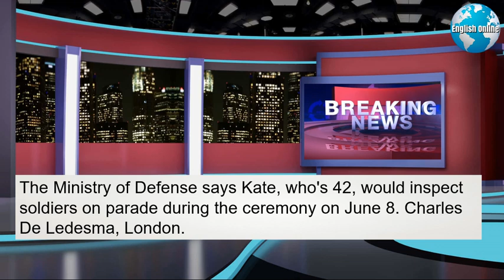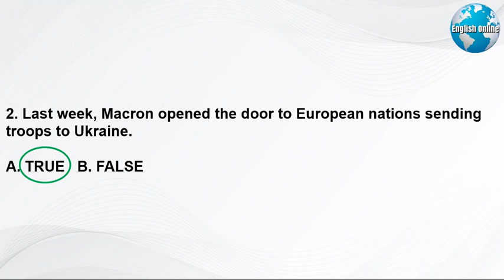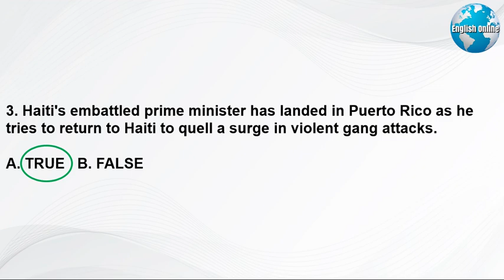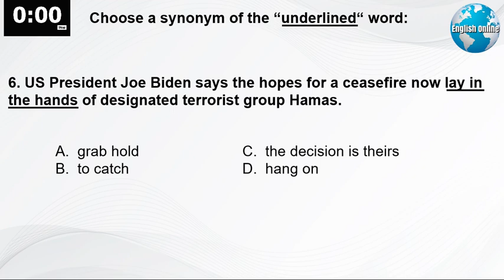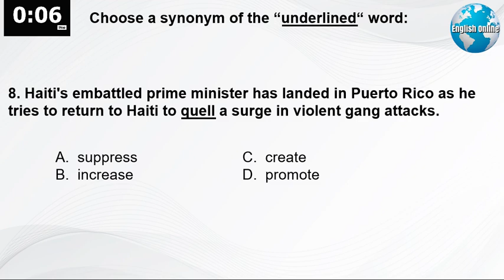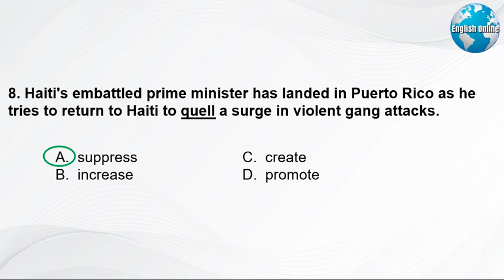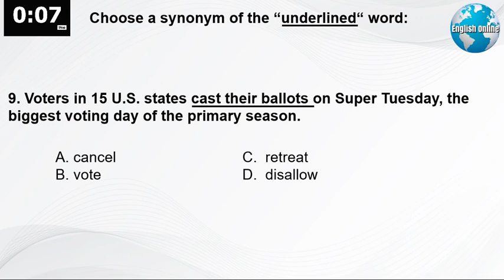Learn English News With Subtitles | 06 March 2024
► Hi, I'm Patrick, an English language learning professional. You can learn English news with subtitles using these videos. Also, download my FREE eBook - "American Culture for English Learners" My IELTS daily videos have English news with subtitles that will increase your IELTS academic listening and IELTS academic reading very quickly.